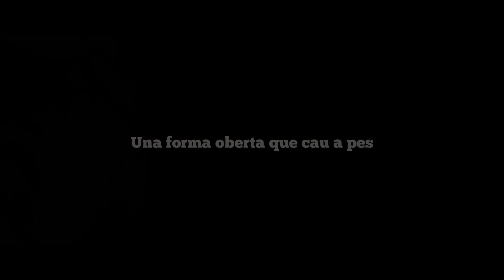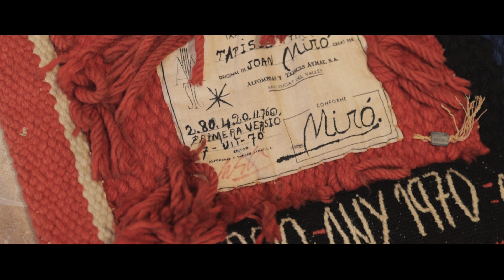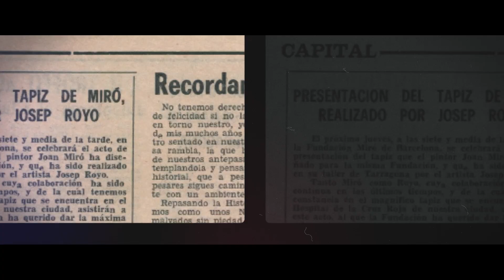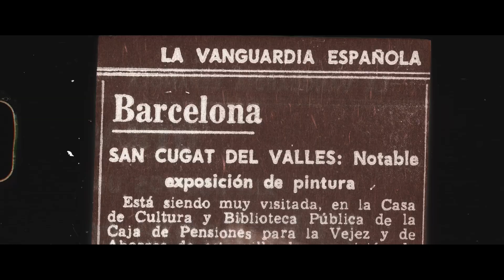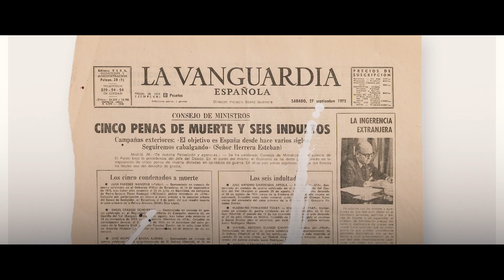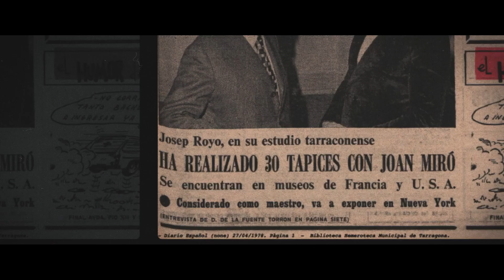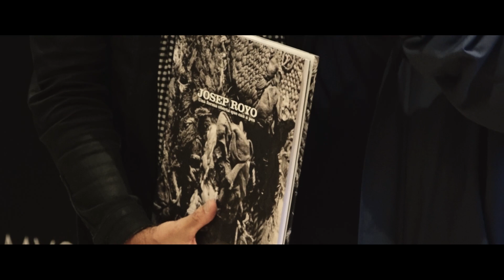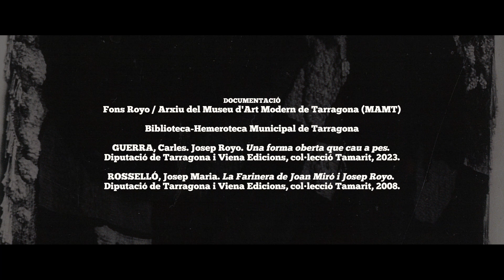'Royo', el documental sobre la figura i l'obra de l'artista tèxtil Josep Royo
Allunyat de l’ombra d’altres artistes amb qui va col·laborar (Miró, Tàpies o Chillida), Josep Royo va mantenir una activitat pròpia ben prolífica. Considerat l'artista tèxtil de referència de casa nostra, la Diputació de Tarragona, amb la col·laboració de @TAC12oficial, presenta un documental que treu de l'oblit a aquest artista nascut a Barcelona l'any 1945 i que va generar gran part de la seva obra al seu taller situat a tocar del Port de Tarragona.